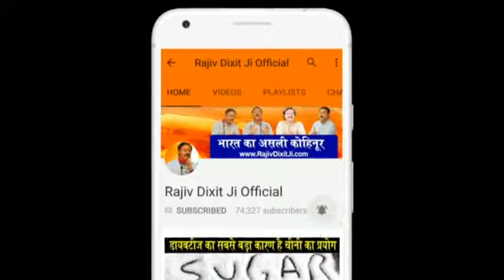Rajiv Dixit - पित के रोग 14 से 40 उम्र तक के लोगों को सबसे ज्यादा आते है, जीरे से करे इलाज